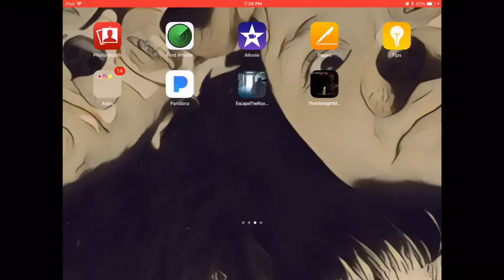The Midnight Man Challenge Scary